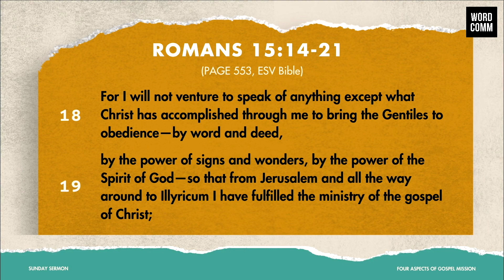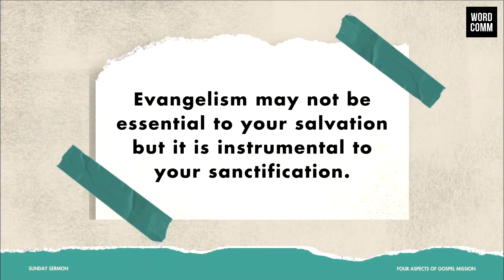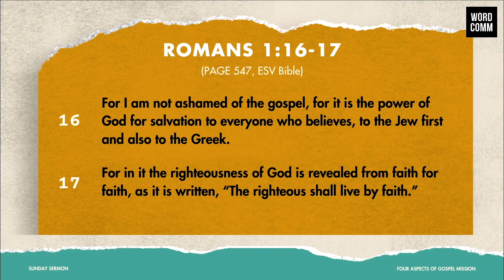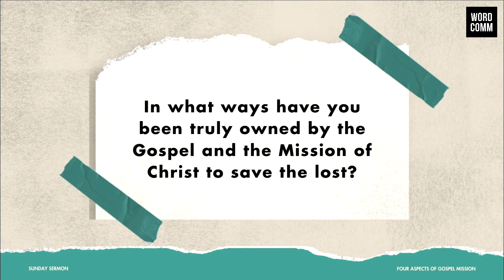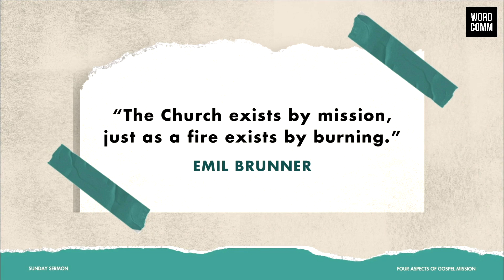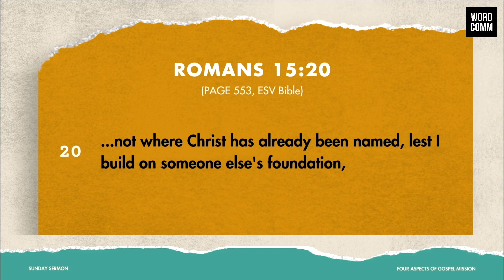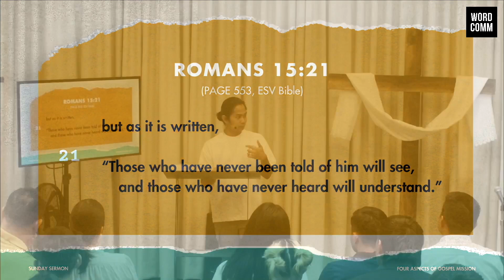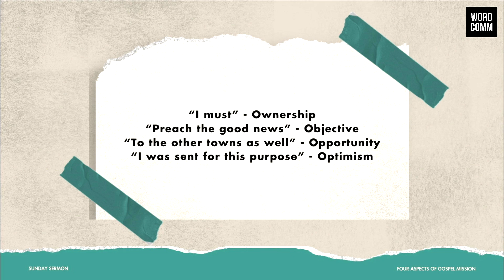Four Aspects of Gospel Mission // Romans 15:14-21 // 05-19-2024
SUNDAY SERMON
"Four Aspects of Gospel Mission"
Romans 15:14-21
Matt Jubilado

While most Christians set preaching and sharing the Gospel aside, the Apostle Paul reminds us that, as those who have been saved by Jesus, we are ALL called into MISSION.

Watch this Sunday Sermon from one of our Campus Missionaries, Matt Jubilado, as he shares with us what it looks like to engage in the Gospel mission!

Is this your first time watching one of our Sunday Messages? Or have you committed your life to following Jesus through the A.B.C.s of faith? Let us know!

Just text: (YOUR NAME) [space] CONNECT to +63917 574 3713

Word Community Church is a Gospel-centered community with the passion to reach our city.